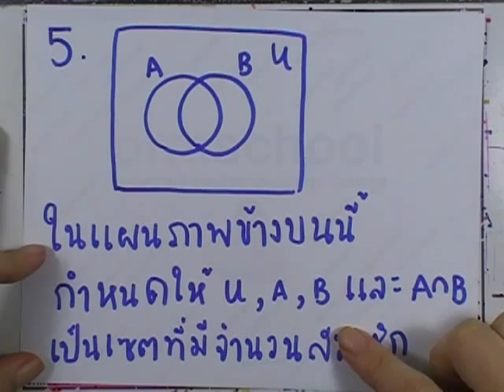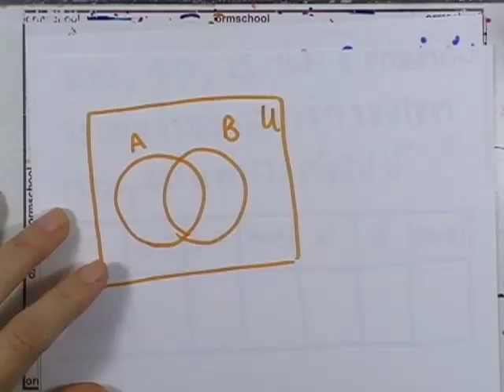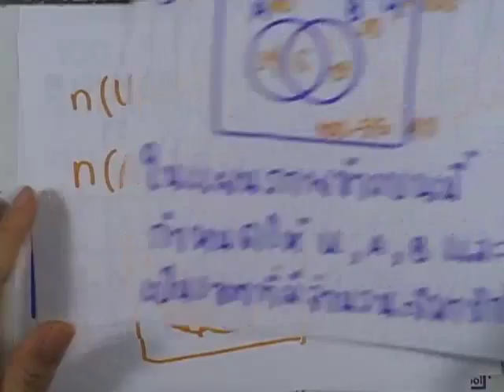เลขกระทรวง พื้นฐาน ม.4-6 เล่ม1 : แบบฝึกหัด1.4 ข้อ05